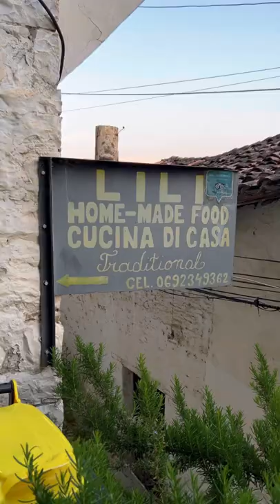Vale la pena andare in ALBANIA? 🤔